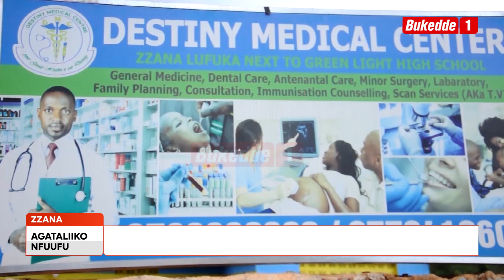Agataliikonfuufu OMULWADDE ALUMIRIZA OMUSAWO OKUMUSOBYAKO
1. POLIISI ekutte omusawo akuula amannyo eyefuulidde omulwadde ey’abadde agenze okumukuula erinnyo namusobyako. Omuwala ategeezezza nti ono yasoose kumukuba eddagala erisirisa n’amukozesa

Sharifah Bakka